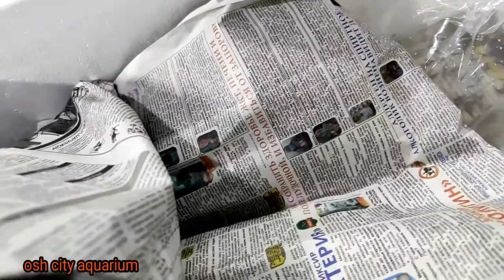Янги баликлар неон , родостомус , расбора .